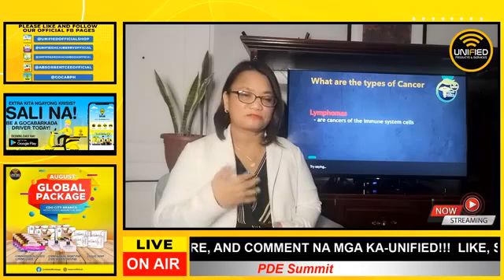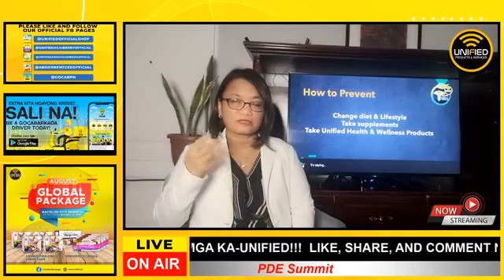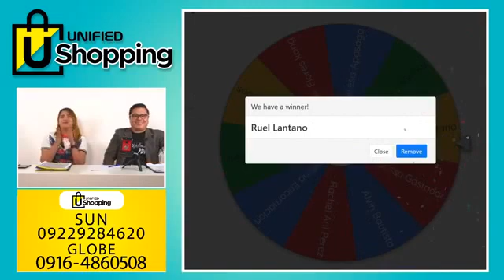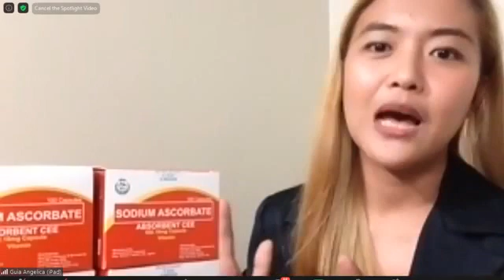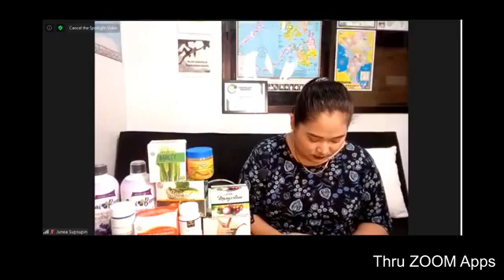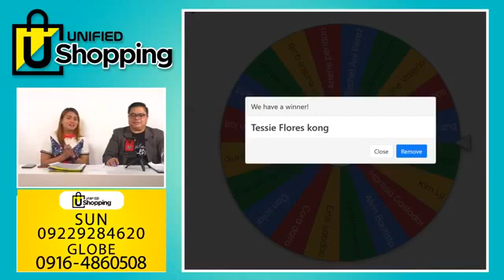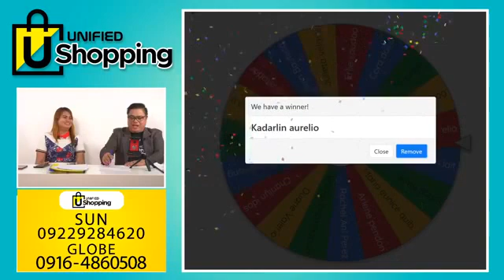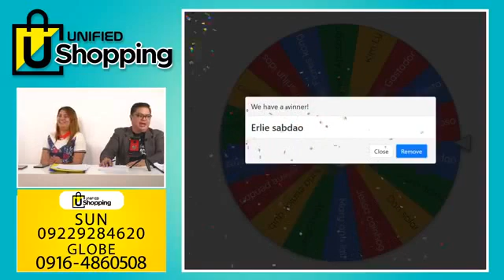PDE Summit August 20 2020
LIVE Streaming of the PDE Summit.

Featured guests: Members of the Wellness Circle.
Dr. Lynette Pagatpatan
Ms. Rea Bautista, RN
Ms. Junea Supsupin, RN
Ms. Guia Cabico, RN
Ms. Merly Par, RN